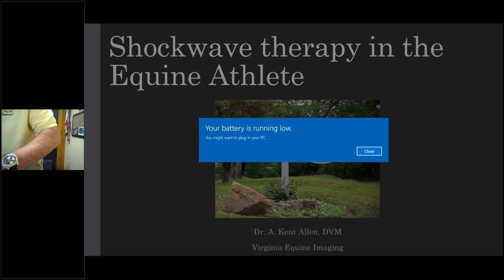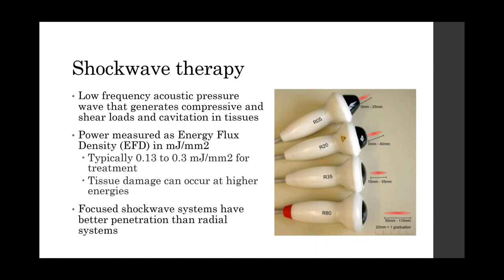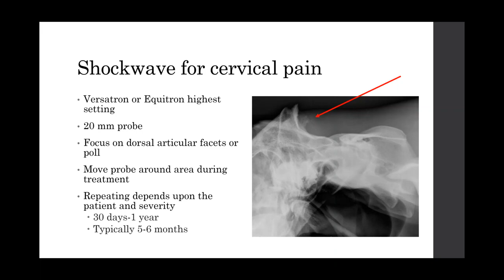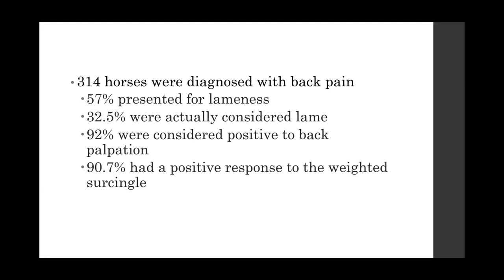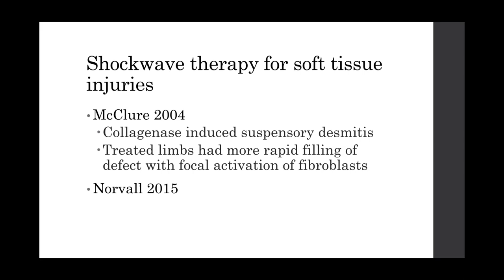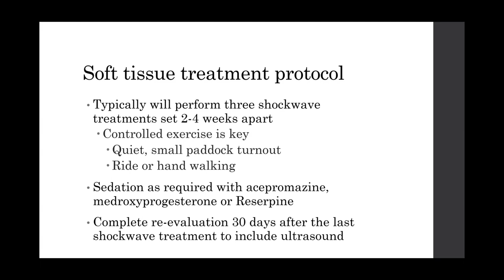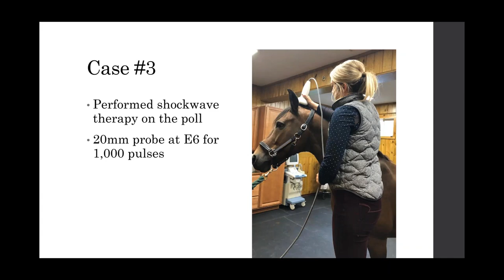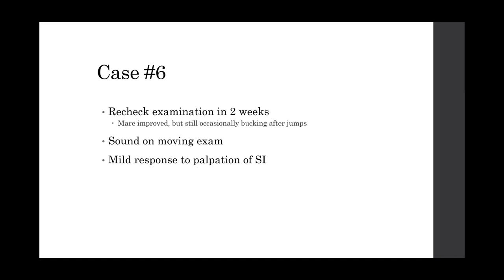EQUINE WEBINAR: Shockwave Therapy in the Equine Athlete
Dr. Kent Allen, in conjunction with OnlinePetHealth, discusses the basics of shockwave technology, reviews 6 different shockwave cases he treated, and answers questions from viewers.